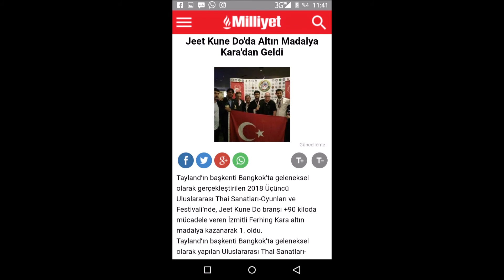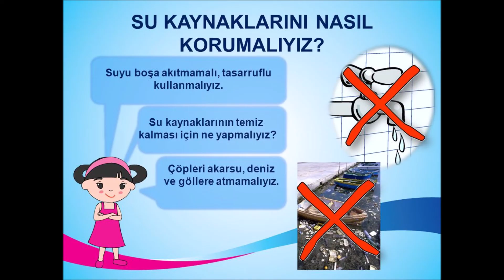GRAPPLING FOTO (JKD-173)